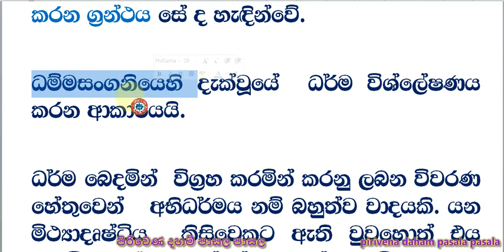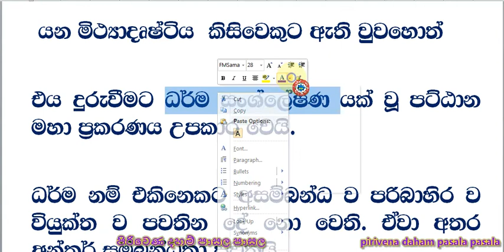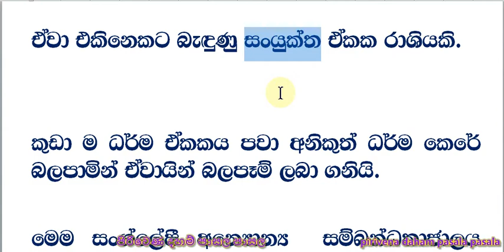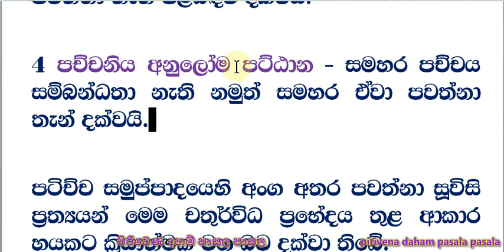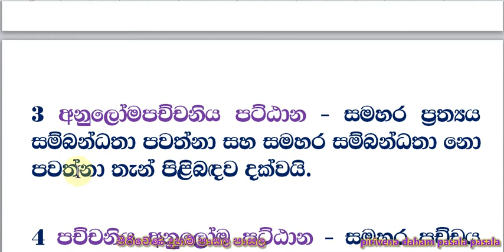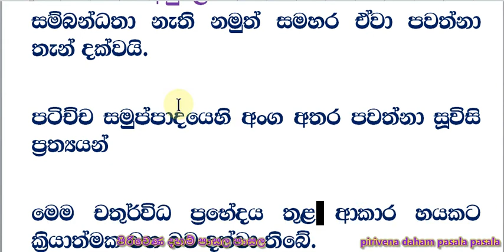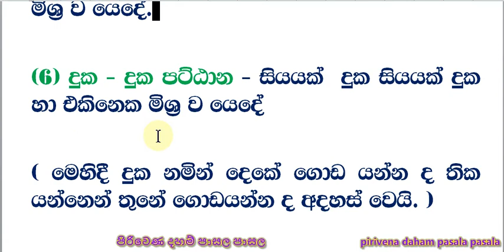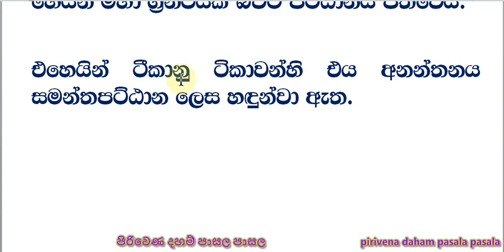ධර්මාචාර්ය විභාගය අභිධර්මය - 3 -VIII පාඩම් හා අනුමාන ප්‍රශ්ෙනා්ත්තර සාකච්ඡා -